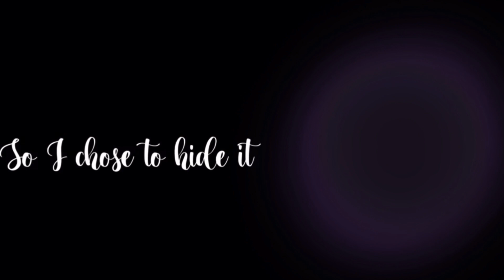Power down trailer ♡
Archer! (Like I said, all the episodes will be on here!💕